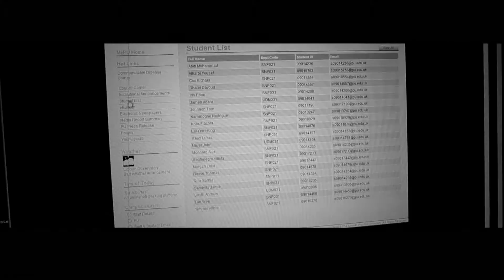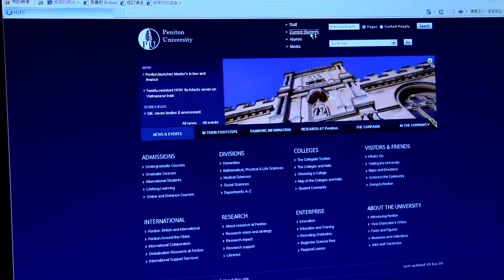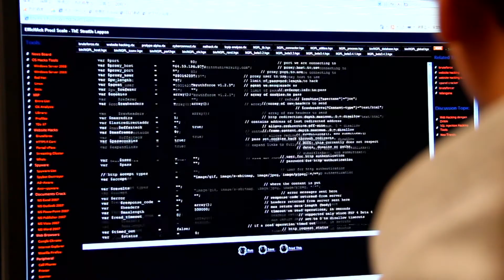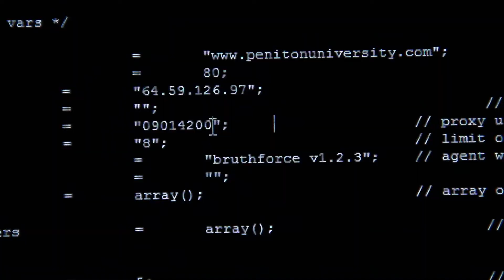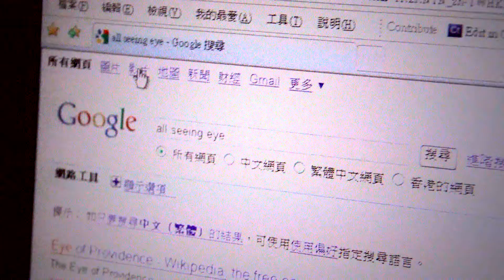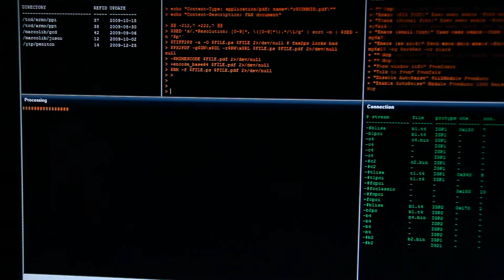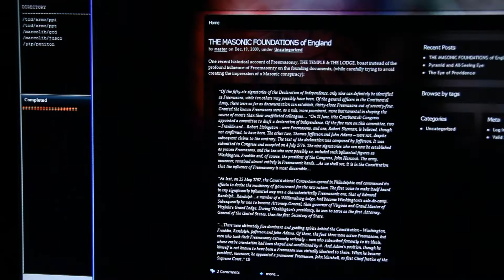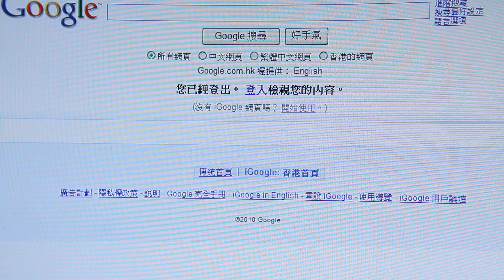zeitgeist file season1 ─ end Game phoenix ep.03